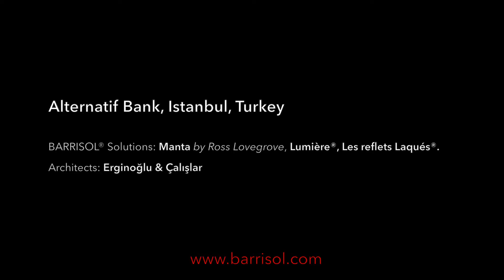Alternatif Bank - Turkey (Manta by Ross Lovegrove, Barrisol Lumière®, Barrisol Les reflets Laqués®)